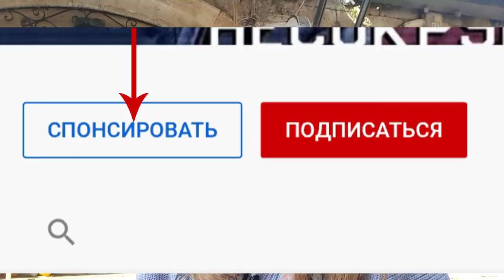НОВОСТИ НАШЕГО КАНАЛА